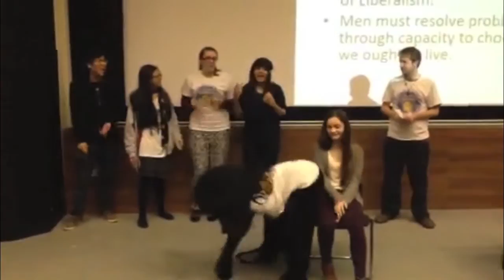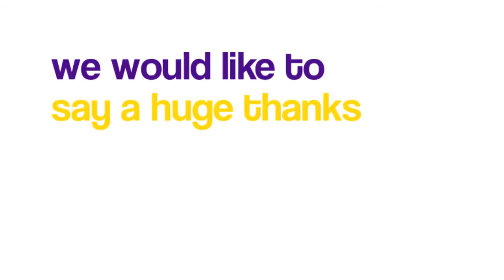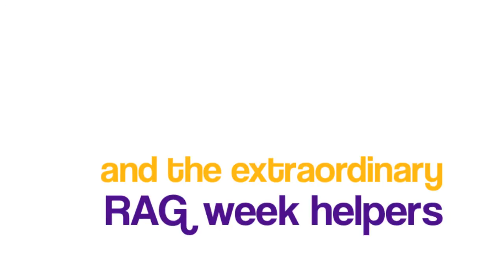RAG Week 2014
With special thanks to our exec and all 60+ RAG Week helpers! Here's to an amazing week and a promising future for Warwick RAG